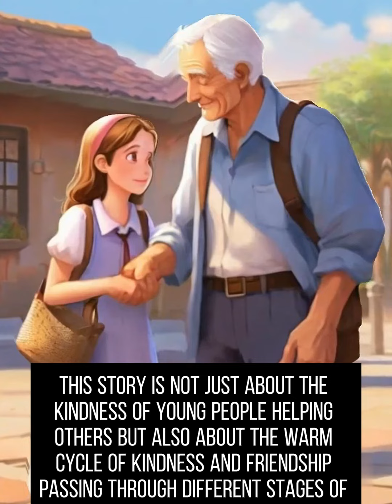One of our inadvertent actions may be a big step in changing others /EnchantingSound Tales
Welcome to "MiniMarvels"!

🎵 Realm of Melodies:
Our music selections will be a source of inspiration for you. Soft melodies and rhythmic tunes will accompany you through each day, letting the magic of music dispel all weariness and infuse your life with wonderful colors.
At "MiniMarvels," we understand the importance of creating an atmosphere conducive to learning and productivity. Our carefully curated music selections are designed to enhance concentration and focus during your study or work sessions. Whether you're delving into textbooks, working on a project, or simply seeking a peaceful background, our melodies will be your steadfast companions in the realm of productivity.

📚 Enlightening Interludes:
In between the captivating music, we sprinkle intriguing tidbits of knowledge and bite-sized stories to stimulate your mind. These enlightening interludes serve as delightful breaks, providing you with fascinating insights and a momentary escape from the demands of your tasks. Let your mind wander through the corridors of curiosity as you absorb these nuggets of wisdom and whimsy.

📖 Journey of Short Stories:
Every week, we bring you new short stories, ranging from soulful delights to thrilling adventures. Each story will transport you to different worlds, allowing you to immerse yourself in endless imagination.

🌌 Window of Wondrous Tales:
Here, a variety of wondrous tales await your discovery. From the forefront of technology to the world's most mysterious places, we present a visual and spiritual feast for you.

🌟Thank you for listening to "MiniMarvels"! We are deeply honored to accompany you. We look forward to seeing you back next time to continue providing you with great music, engaging stories, and thank you for your continued support! 🌈 Young volunteer David befriends lonely boy Alex. In old age, volunteer Alice, once helped by Alex, cares for David. A tale of cyclical kindness shaping a warm community.

Welcome to "MiniMarvels"! This is a channel filled with captivating short stories, gentle music, and fascinating narratives. Here, we explore the most awe-inspiring stories, melodious tunes, and enthralling adventures from around the world.